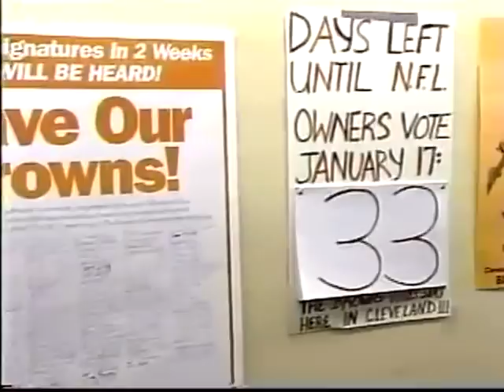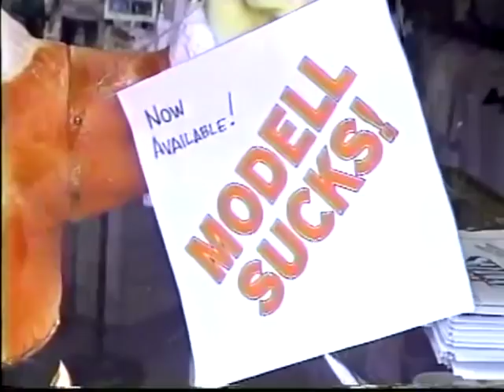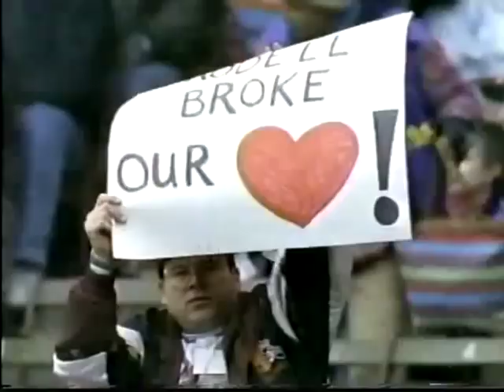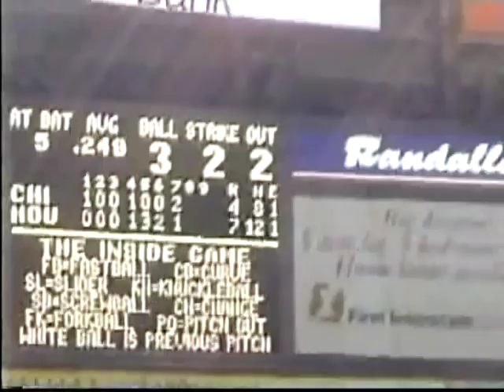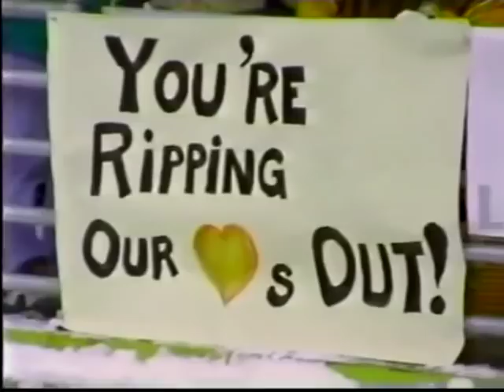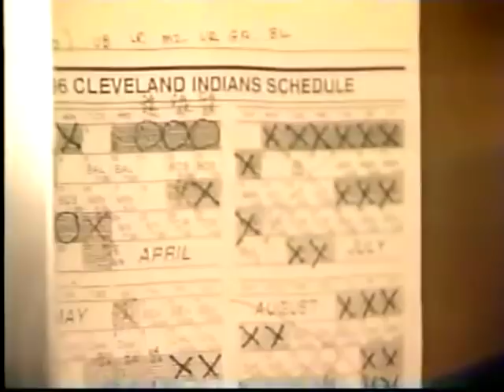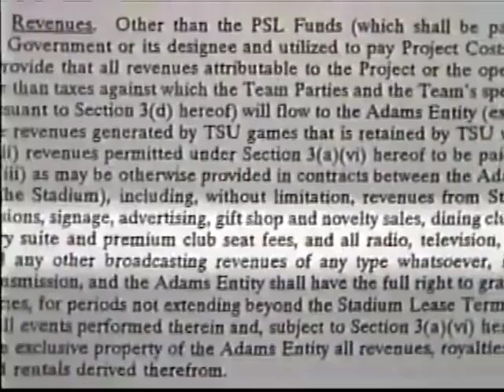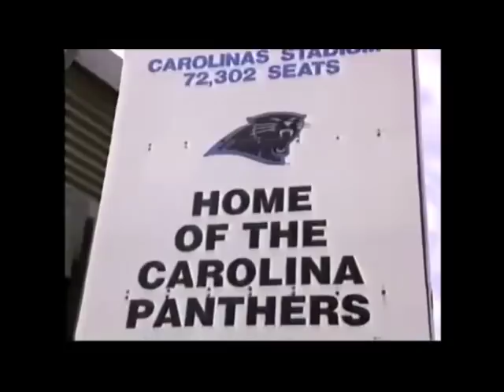1995 ESPN "Brownout in Cleveland" 12-15-95